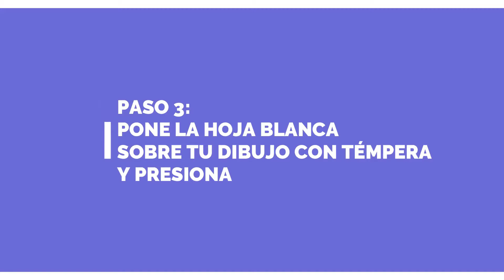Grabado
PIPE Explora los ríos Grabado